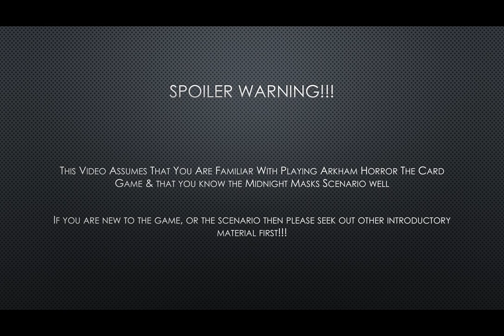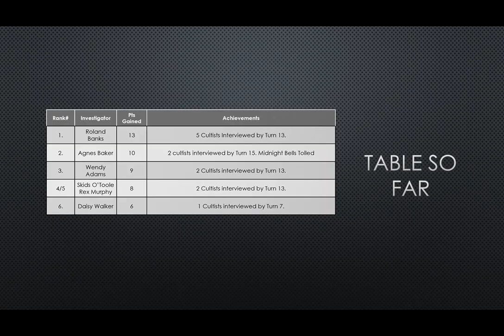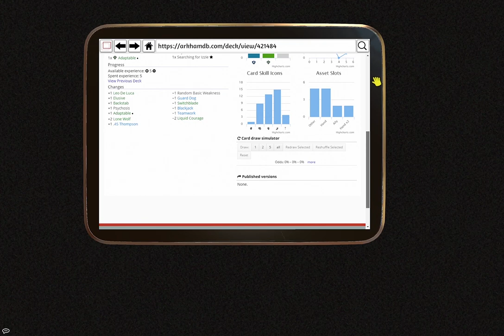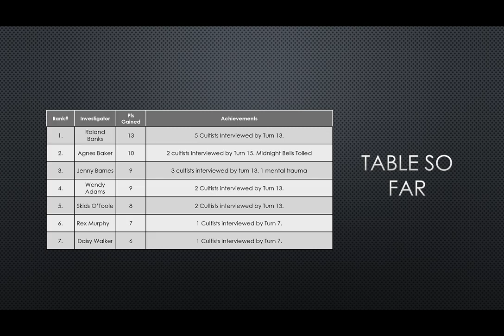Arkham Horror LCG. The Midnight Masks. Part 7. Jenny Barnes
In this gun-totin' episode Jenny careens around Arkham looking for cultists. How will she go? Will her resourcefulness make a difference? Or will the cultists manage to fend her off until midnight!